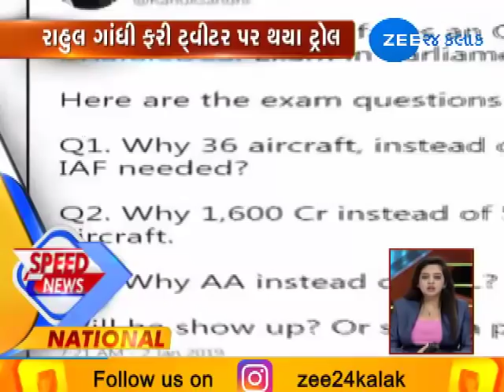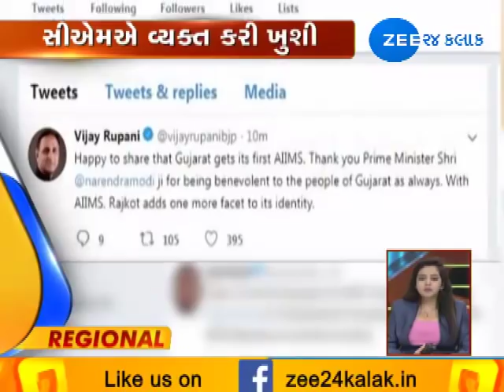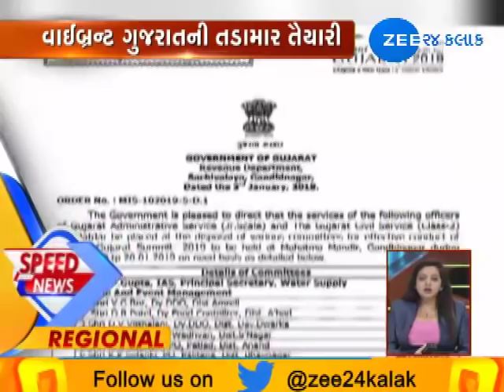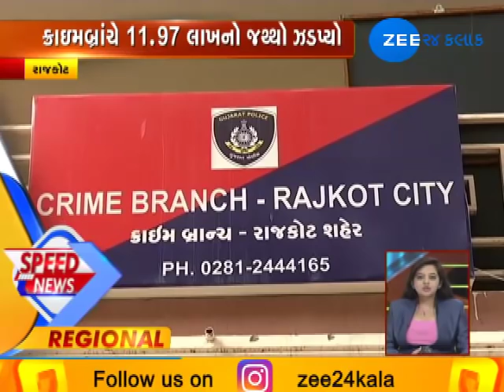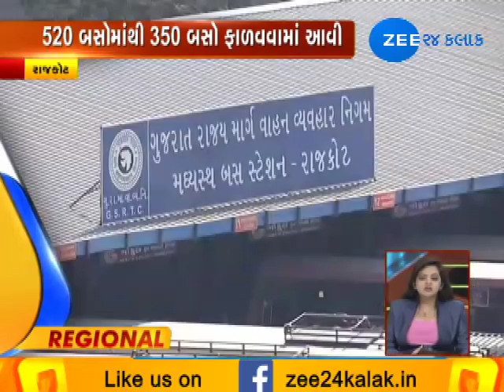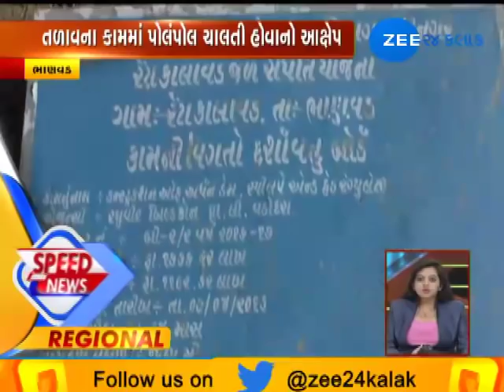Top News Stories | 04-01-2019 | Morning | Zee 24 Kalak